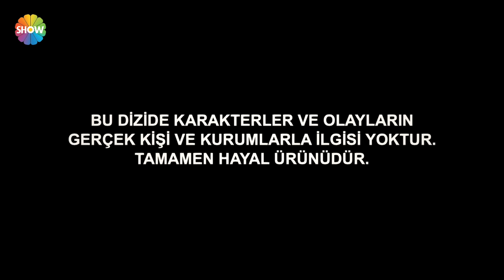Aziz 23. Bölüm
Aziz'in 23. Bölümünde; Aziz’in karşısına çıkan gizemli bir adam hiç beklenmedik şekilde Aziz’e yeni bir görev teklif eder. Aziz bu görevi vatan aşkıyla kabul ederken birçok şeyi arkasında bırakmak zorunda kalır. Efnan ise olanlardan habersiz Aziz’in gizlediği sırrın peşinden giderken Pierre seçimlere hile karıştırmak için akla gelmeyecek bir plan yapar. Bu planı öğrenen Aziz ise onu bozmak için elinden geleni yapacaktır. Tüm bunlar olurken şehirden ayrılmak üzere olan Dilruba ise Adem yüzünden bebeğini kaybetme tehlikesiyle yüz yüze kalacaktır.

Kısaca Hikaye:
Antakya'nın en büyük ve tek halı üreticisi olan Payidar ailesinin oğlu Aziz Payidar (Murat Yıldırım) refah ve zenginlik içinde bir hayat sürdürmektedir. Fransız delegesi Mösyö Pierre'in (Fırat Tanış) oğlu Teğmen Andre'yi öldürmesiyle Aziz'in kaderi değişir; doğduğu toprakları, biricik aşkını kısacası sahip olduğu her şeyi geride bırakmak zorunda kalır. İki yıl sonra öldü zannedilirken geri dönüşü herkes için beklenmedik olur. Artık hiçbir şey eskisi gibi değildir. Aziz sahip olduğu her şeyi kaybetmekle kalmamış, Fransız işgali altındaki Antakya bıraktığından daha kötü bir hal almıştır. Üstelik ilk aşkı Dilruba (Damla Sönmez) da amcası Galip Payidar'ın (Ahmet Mümtaz Taylan) oğlu Adem (Güven Murat Akpınar) ile nişanlanmıştır.

Her şeye sil baştan başlamak zorunda kalan Aziz, verdiği hayat mücadelesi ile küllerinden yeniden doğarken; basit bir köylü  kızı olan Efnan'ın (Simay Barlas) beklenmedik bir şekilde hayatına girmesi  ile duygusal anlamda da ikilemde kalacak, yaşadığı yoğun duygu karmaşası sonrasında zamanla hem kendini hem de gerçek aşkını bulacaktır.